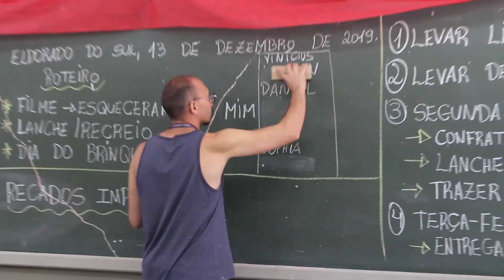Mensagem de fim de ano de Eldorado do Sul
Que a esperança no Natal possa renovar as nossas forças e que o Ano Novo seja de muito progresso e desenvolvimento. A Prefeitura de Eldorado do Sul deseja a toda a comunidade um Feliz Natal e Próspero 2020.